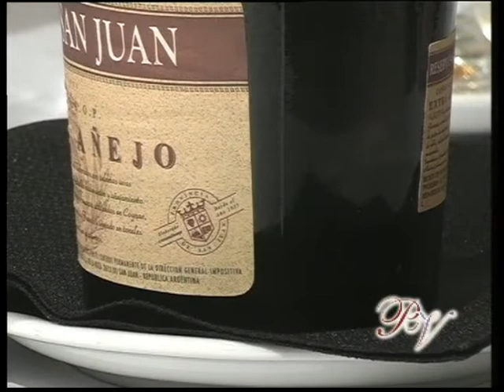Qué es el cognac?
Te lo contamos en pocos minutos...